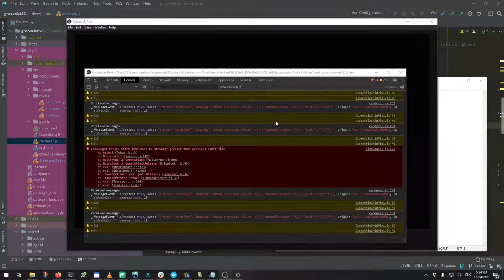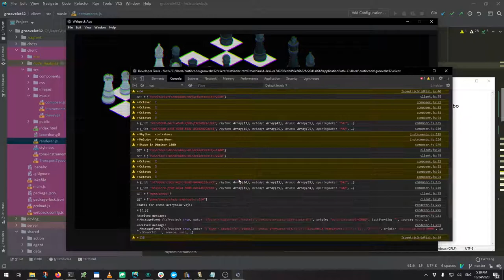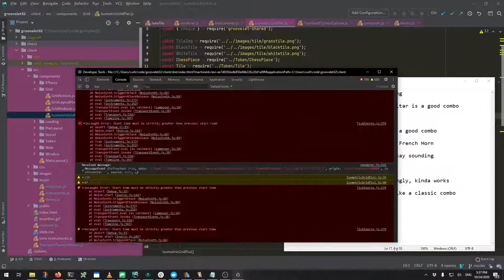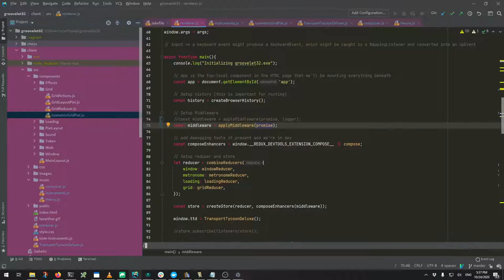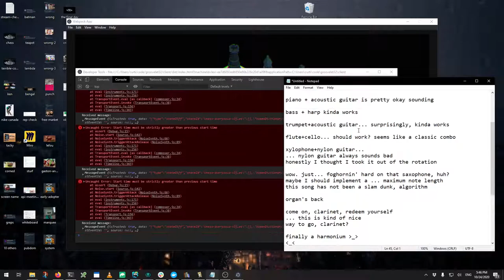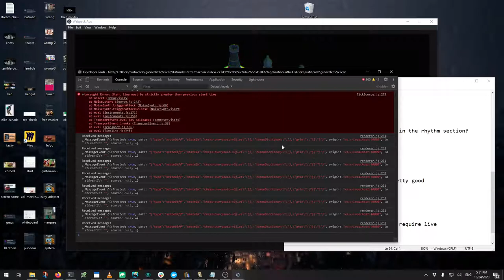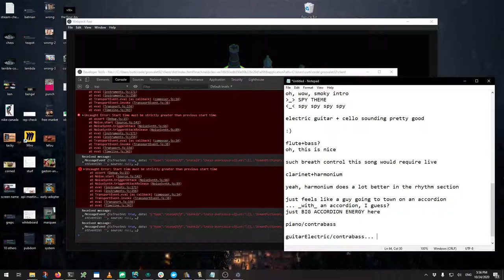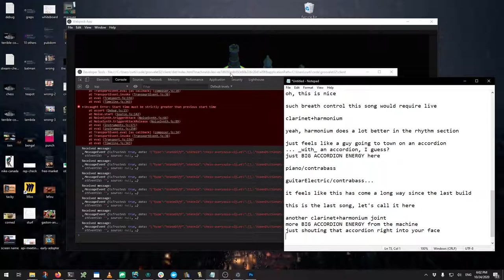A (Slightly Less) Terrible Concert From a Confused, Glitchy AI, Pt. 2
Since our last build, the generation algorithm has slightly improved. It chooses instruments that work better together, doesn't jump into high octaves as often, and has had its freestylin' variable turned down significantly.

The output, while still only dubiously music, is... more stable than ever before.